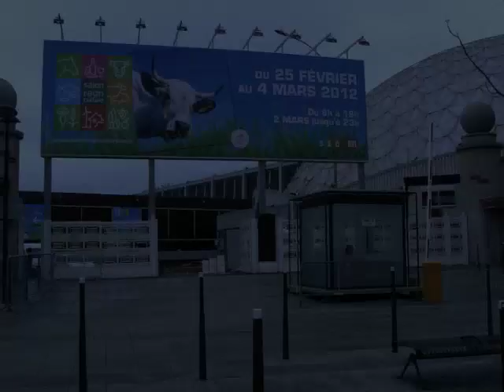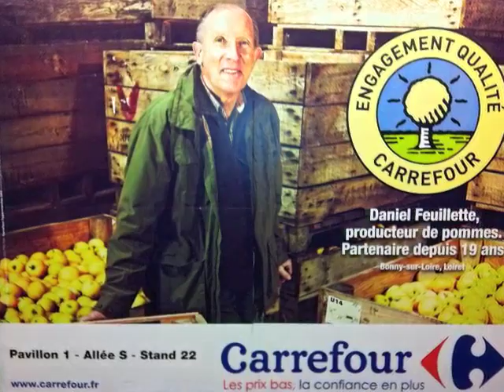Maraichage dans le Var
Bernard Simondi toujours aussi souriant nous parle du Var